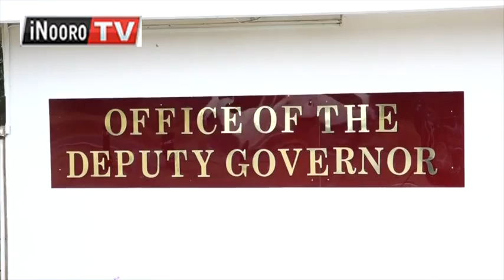Wavinya Ndeti, Patrick Makau kũmereria mata giturwa kĩa ũngabana wa Machakos